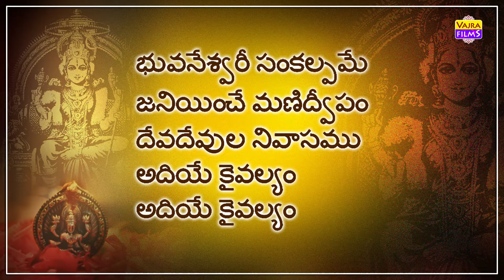Mani Dweepa Varnana One Time | మణిద్వీప వర్ణన | VAJRA FILMS